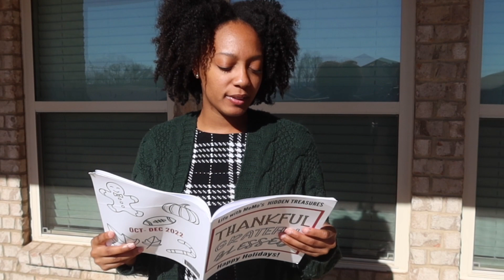Cast Your Cares 💚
➜ Hidden__Treasures (2 underscores)